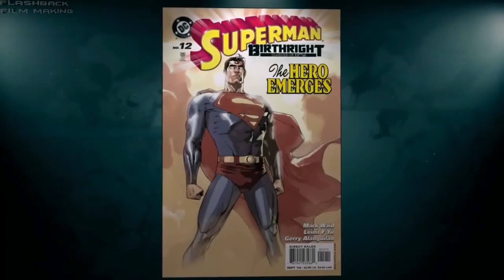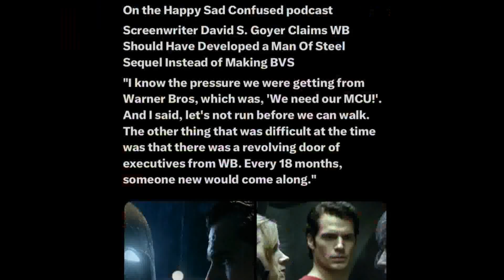Batman Writer David Goyer Says BvS WAS RUSHED; Did WB or Snyder Fail in Making the DCEU?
Batman v Superman has divided people for a near decade. Goyer believes BvS came out too soon? Who is too blame? The WB? Zack? Or someone else?